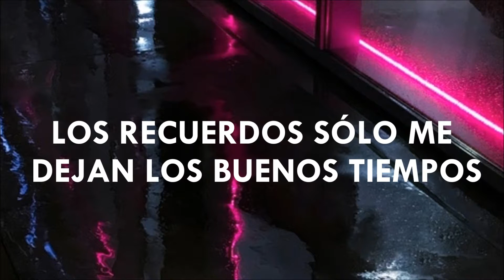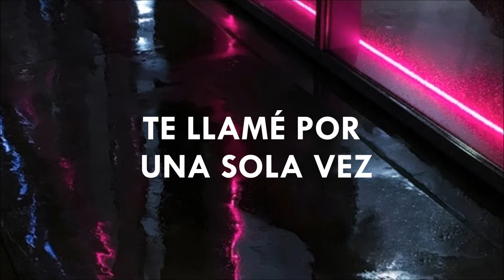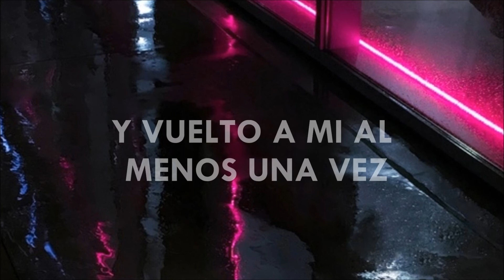Yesung - Your Echo (Sub. español)